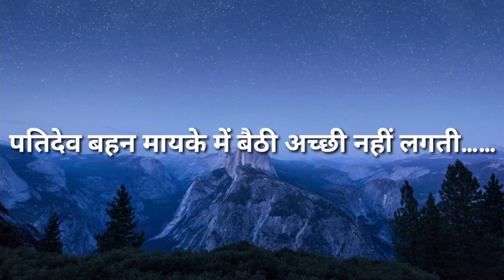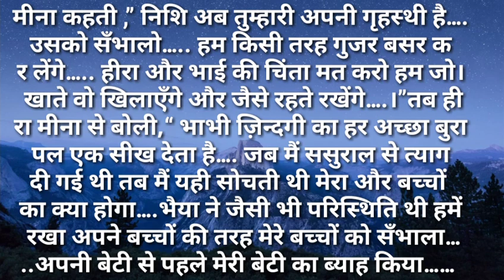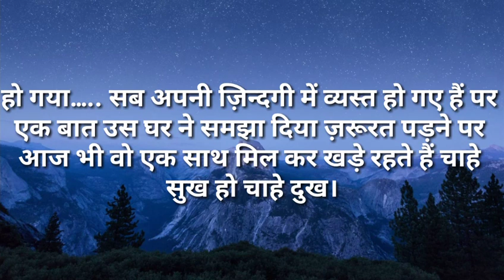suvichar पतिदेव बहन मायके में बैठी अच्छी नहीं लगती Hindi kahaniya Hindi Moral Stories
पतिदेव बहन मायके में बैठी अच्छी नहीं लगती